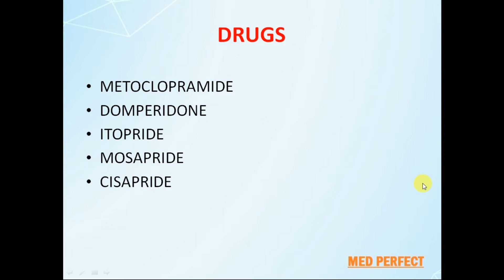PROKINETIC DRUGS - PHARMACOLOGY